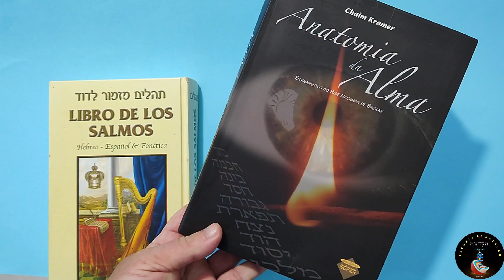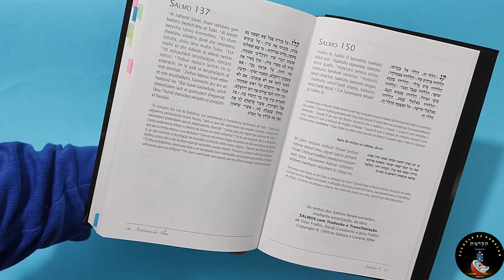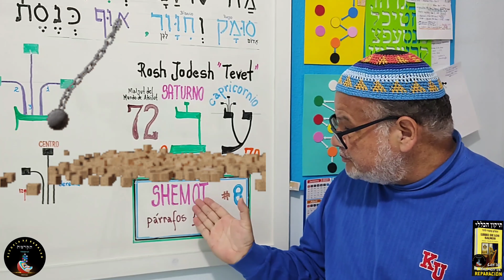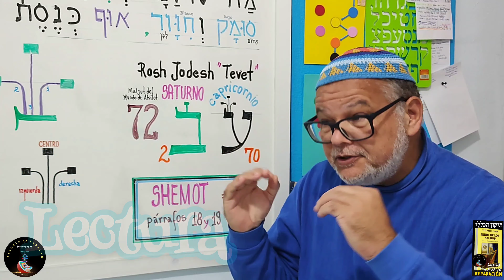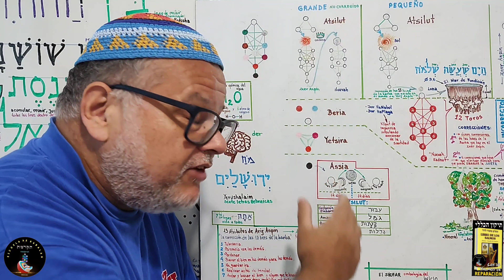Tikun haKelali - Reparación de la Vasija - More Luis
Este SHORTS 🩳 es la unión de las dos Clases del TIKUN haKelali año 5783, puedes ver las dos clases completa en el link de abajo:

El alumno puede escuchar el audio con los 10 Salmos de Reparacion de la Vasija  ... Gentileza de nuestro Alumno Martín Incarbone desde Argentina ... en:

Los 10 Salmos de Reparacion son:
16, 32, 41, 42, 59, 77, 90, 115, 137 y 150

La lectura es hecha durante el período de las 6 Parashiot:
SHEMOT, VAERÁ, BO, BESHALAJ, YTRÓ  y MISHPATIM.

Desde la Parashah Shemot hasta la Parashah Mishpatim (en el Sefer Shemot), se leen estos 10 Salmos por lapso de 40 días, lo que nos da un total de 400 Salmos.

La lectura siempre será echa durante el día, período de luz, no por la noche.
El día es reconocer que TODO VIENE DE LA MANO DEL ETERNO y la noche son las carencias...  vea el video sobre la lectura de los s salmos:

                                  IMPORTANTE:
✓ NO HAGA OOS SALMOS PARA "PEDIR COSAS" ... no pongas éste tipo de kavanah (intención  incorrecta)...
✓ LEA  "Completamente" CADA SALMO, sin agregar nada no disminuir o resumirlo...
✓ NO USE CODIGOS NI SHEM... lea el salmo y concéntrese en la lectura y en sus palabras, hágalo pausadamente.
✓Visualizar códigos o Shem ... "NO SUSTITUI LA LECTURA DEL SALMO"
✓ Lo que conecta no son los supuestos "códigos" ocultos, pero la lectura total del Salmo la cual  te conecta con el autor que es David haMelej y la reparación que el mismo contiene.
✓ Escanear el Salmo no sustituí la  LECTURA del mismo.

Y 400 es el valor que s pagó por el tiempo de esclavitud en MITSRAIM, y terminado este pago, se pudo salir... vea los dos vídeos relacionados a esto:

Los niveles Yaakov e Ysrael El alumno lo pude ver en la Clase 6, Parasha Vayeji año 5783:

NO SE OLVIDE:
AL FINALIZAR TODO, habrá leído los 400 salmos, al ritmo de 10 Salmos al día.
Si caso se olvida un día, o quiere retomar la lectura ... HÁGALO hasta completar en número 400.

min 0:20 Lista de los 10 Salmos
min 1:11 Total final: 400 Salmos
min 1:58 Lectura de los SALMOS
min 2:44 De destruya la estructura del Salmo
min 3:14 La Salida de MITSRAIM
min 3:37 LosSiclos Lunares
min 4:40 Los s Salmos no son para PEDIR cosas

✓ Depósito Bancario Internacional:
IBAM:  BR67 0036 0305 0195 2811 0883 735P 1
Banco: Caixa Econômica Federal
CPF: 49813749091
Agência 1952
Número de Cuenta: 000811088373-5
Nombre: Luis Carlos Pires Padilha
Código Swift: CEFXBRSP